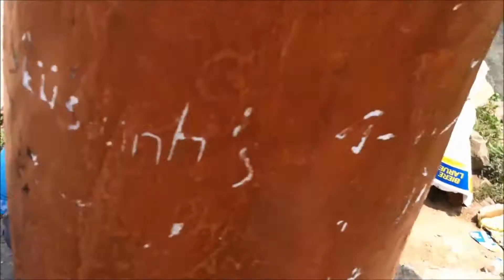Lost Monkey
I think this is someones pet they left on the mountain. I have never seen a monkey act like this. He seems used to humans, but he is acting very stressed out, pacing back and forth. He REALLY doesn't like me for some reason. I'm actually more surprised by the humans behavior than the monkeys.